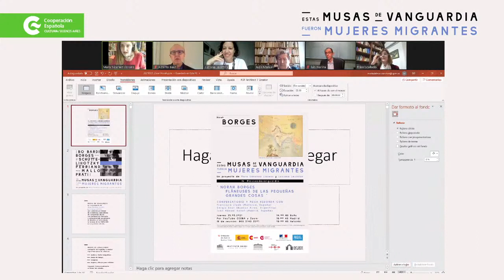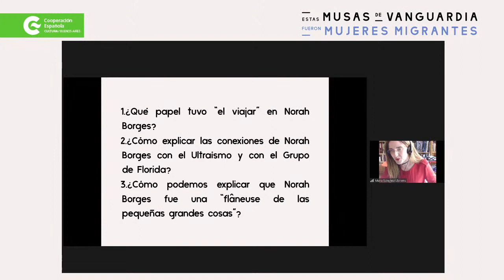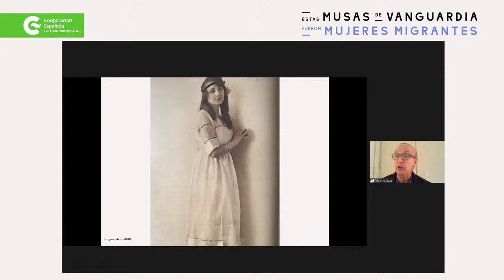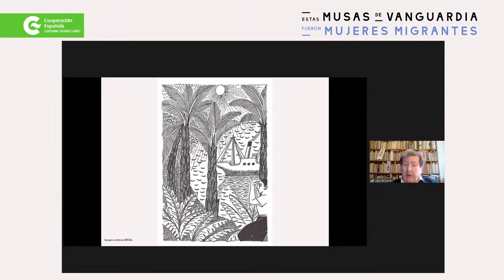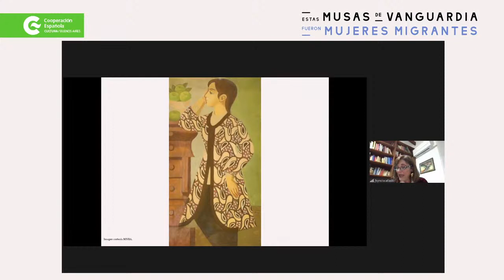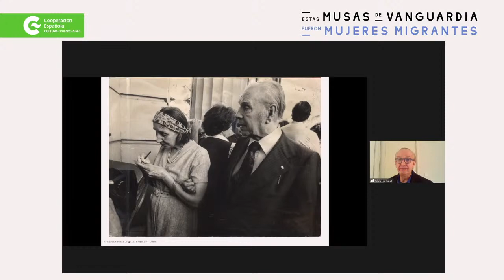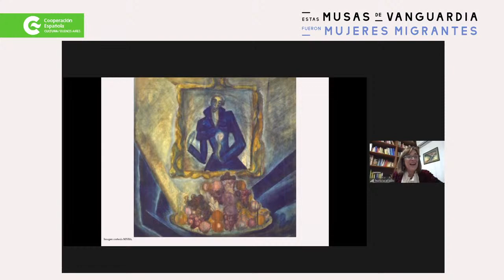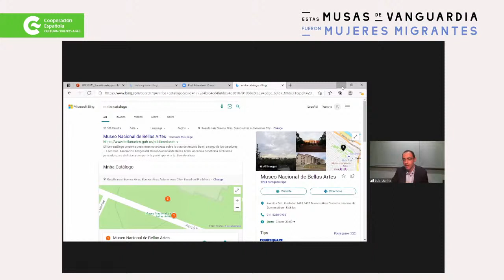Musas de Vanguardia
Norah Borges, Flâneuses de las pequeñas grandes cosas